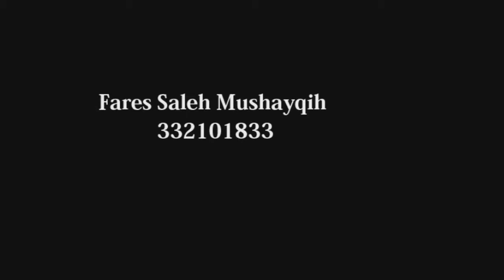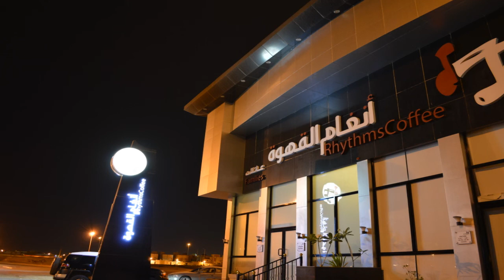Student Diary (2015)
This film is a project in English 106 for the semester 352 under the supervision of Dr. Tomas U. Ganiron Jr in the College of Architecture in Qassim University. The essence of this skit is by striving to do the impossible, man has always achieved what is possible. Those who have cautiously done no more than they believed possible have never taken a single step forward. Excellence is the gradual result of always striving to do better. This project was done by  Ibrahim Al-Hassounm, Fares Saleh Al-Mushidah, Faisal Al-Rashidi, Suliman Ahmad Al-Shredah, Mohannad Al-Harbi, Sami Mohammed Al-Mutairi and HamadAl-Jomiay